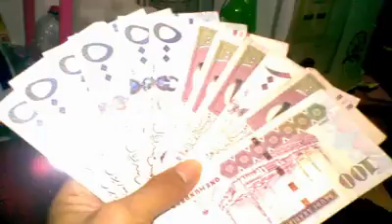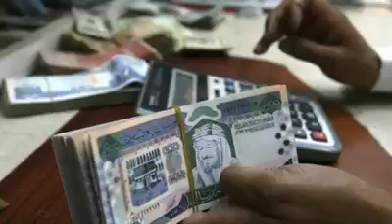Jo Bahar rahte hain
Kitne majboor rahte hain